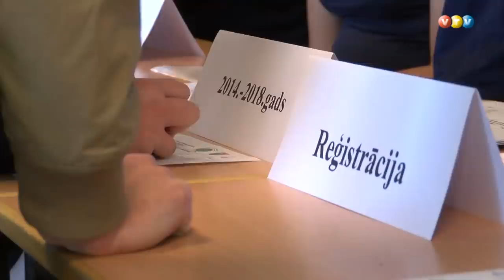Madonas valsts ģimnāzijai 15